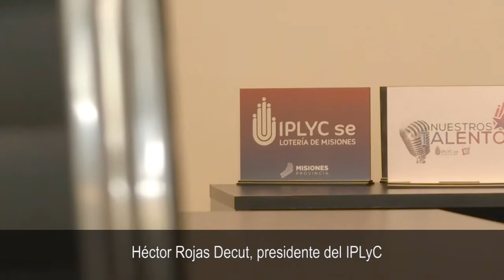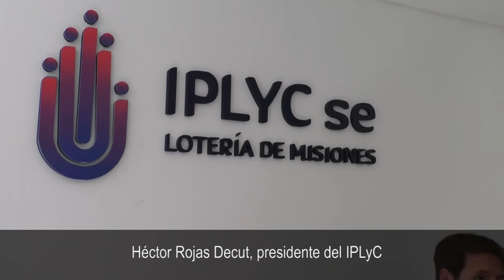Rojas Decut: "“el año pasado tuvimos 14 saltos de banca y este año, en enero, tuvimos dos"